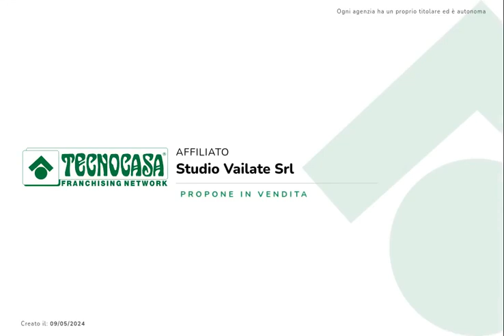QUINTANO: appartamento ubicato al piano primo di un complesso COMPLETAMENTE RISTRUTTURATO nel 2023.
QUINTANO: Comodo appartamento ubicato al piano primo di un complesso COMPLETAMENTE RISTRUTTURATO nel 2023.